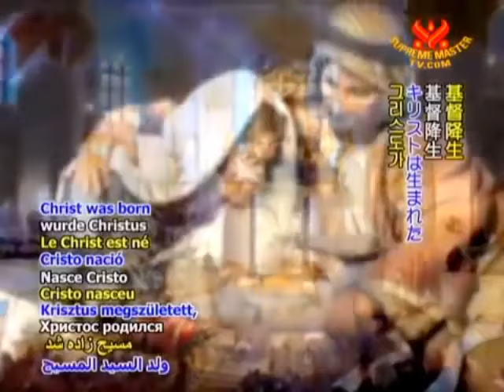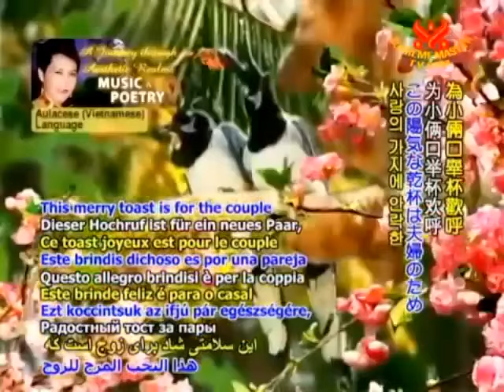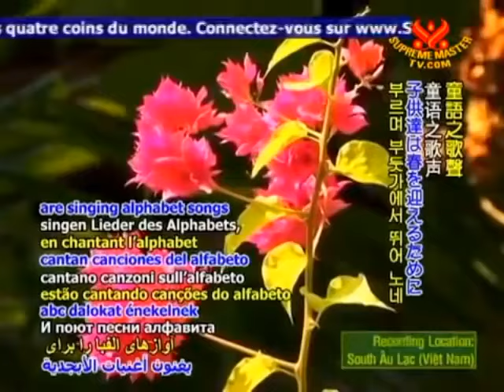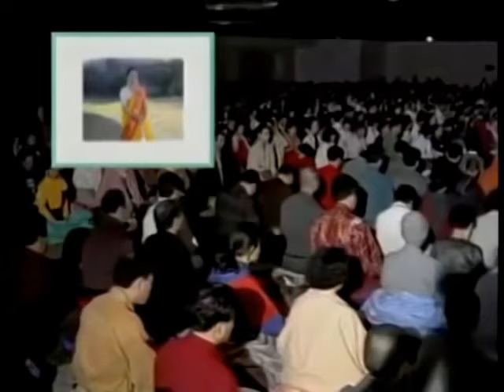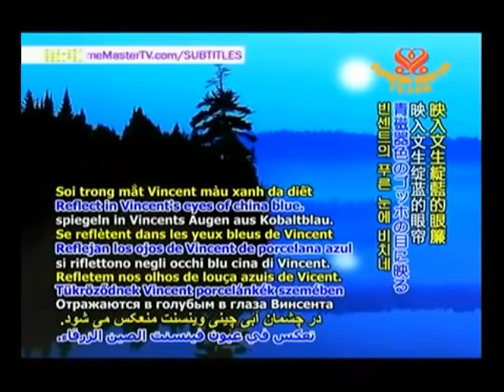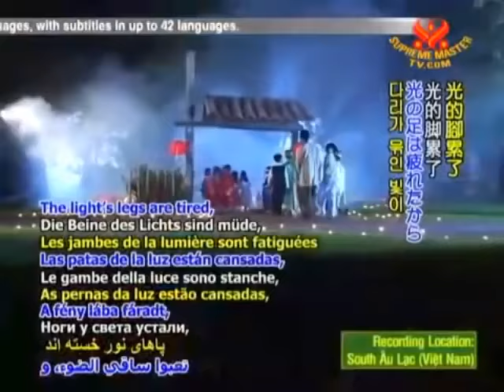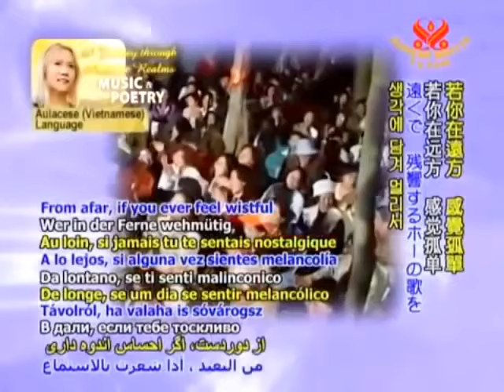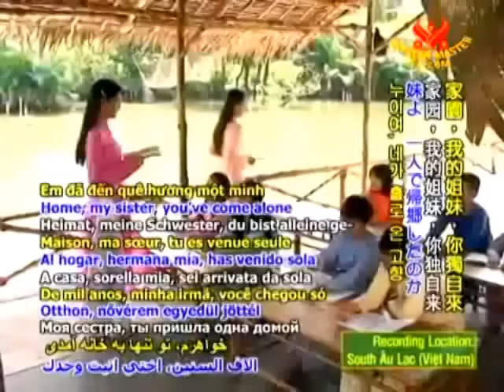hang belem CHINGHAI HÁT TIẾNG VIỆT 2- full sub - SING VNMESE